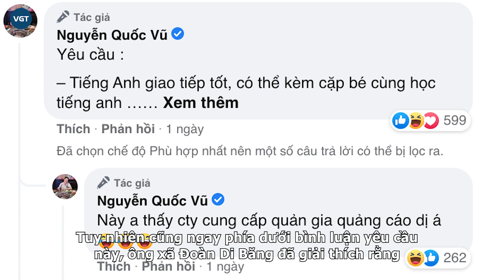Chồng Đoàn Di Băng tuyển quản gia cho biệt thự 400 tỷ, đọc yêu cầu mà hoa cả mắt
Đoàn Di Băng và chồng đại gia Nguyễn Quốc Vũ luôn khiến netizen xôn xao bàn tán về cuộc sống thượng lưu của mình. Từ chuyện căn biệt thự 400 tỷ, siêu xe, kim cương khủng đến chuyện thuê giúp việc cũng gây chú ý.

Cách đây vài ngày. Đoàn Di Băng chia sẻ 3 bà vú có nhiệm vụ chăm sóc nhà cửa và 3 cô con gái của cô có mức lương tổng cộng 100 triệu. Dù 2 vợ chồng nữ đại gia đã thông báo gia đình không tuyển thêm người nhưng netizen vẫn nháo nhào ứng cử. Mới đây, ông xã Đoàn Di Băng - Nguyễn Quốc Vũ cũng tiết lộ thêm rằng sẽ tuyển quản gia sau khi gia đình chuyển về biệt thự 400 tỷ. Ngoài ra, đại gia này còn thả nhẹ một bảng yêu cầu đối với quản gia và nhận được sự chú ý của nhiều người.